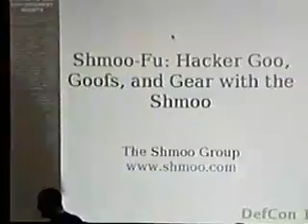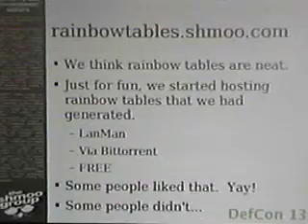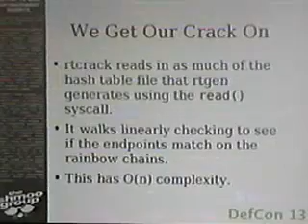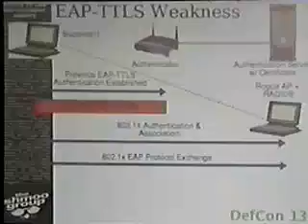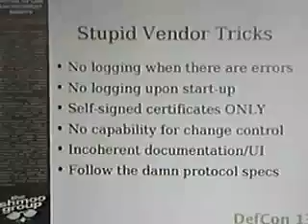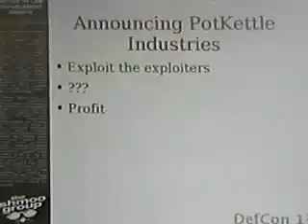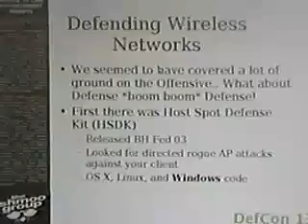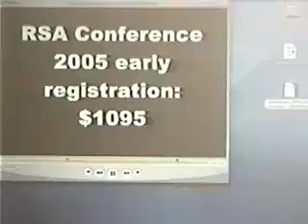2005_Defcon_V23-Shmoo_Group-Shmoo-Fu_Hacker_Goo.mp4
2005_Defcon_V23-Shmoo_Group-Shmoo-Fu_Hacker_Goo.mp4